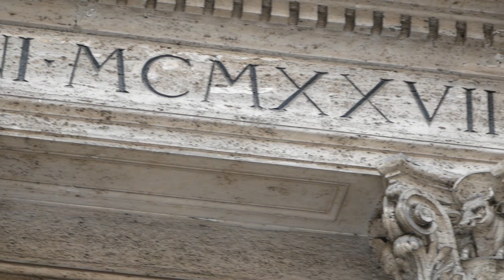SSPX and Triduum in Rome